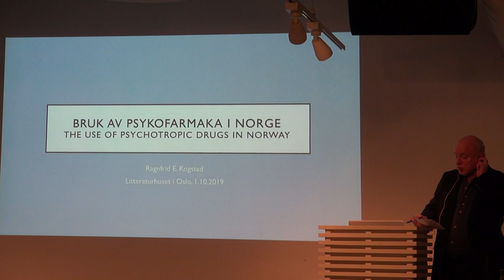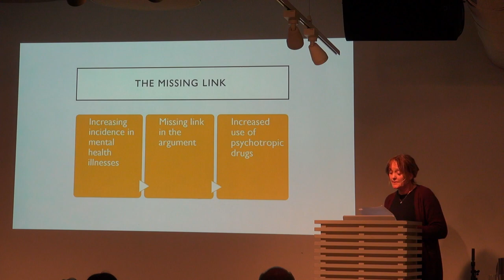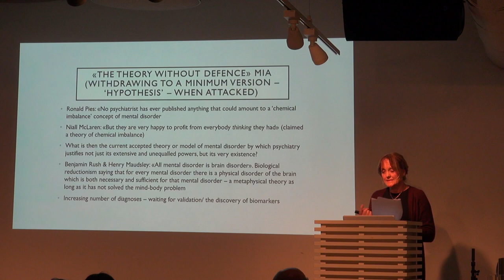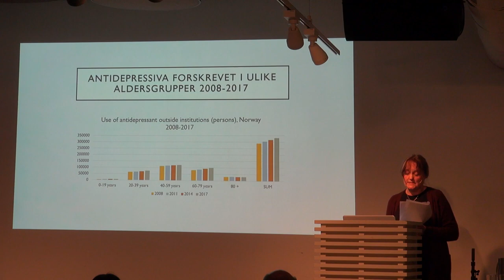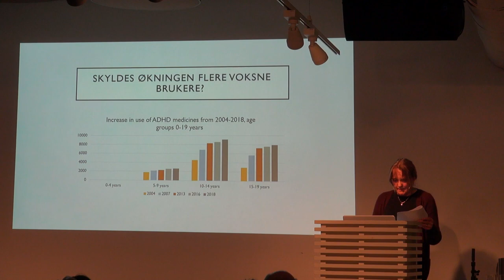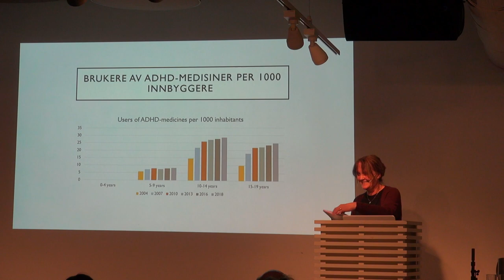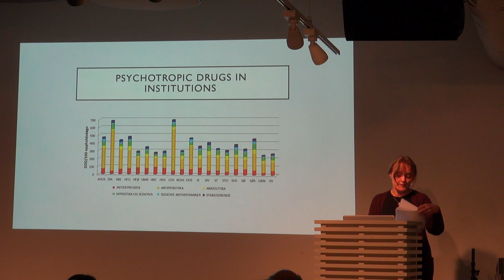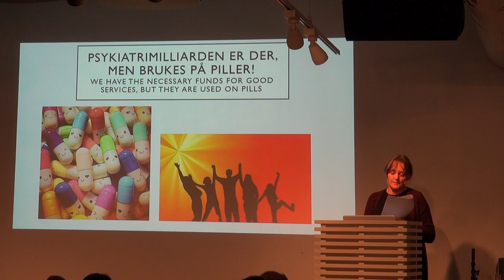20191001 Ragnfrid Kogstad - Bruk av psykofarmaka i Norge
Fra konferansen Økende Medikalisering og lansering av boken "Medikalisering av psykososiale problemer" på Litteraturhuset i Oslo 1. oktober 2019
Ragnfrid Kogstad: Bruk av psykofarmaka i Norge

Ragnfrid Kogstad er professor i psykisk helsearbeid ved Høgskolen i Innlandet. Hun er sosiolog med doktorgrad fra medisinsk fakultet, Universitetet i Oslo